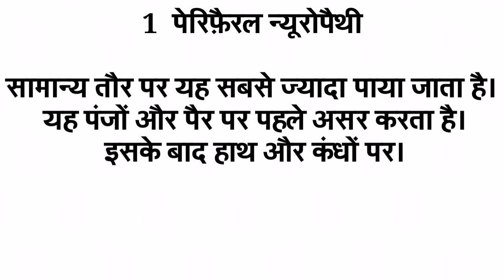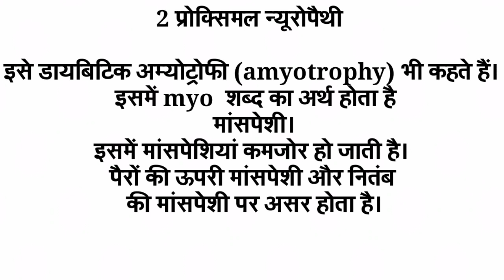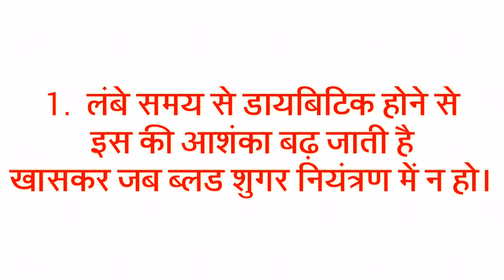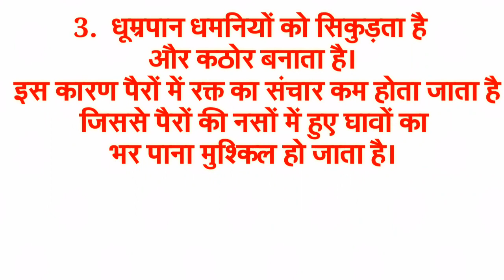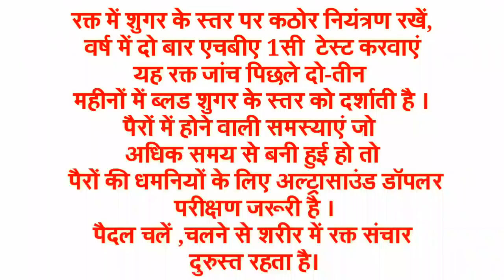शुगर(डायबिटीज)है घातक रोगों की जड़ (Electrohomeopath. bnkundu)